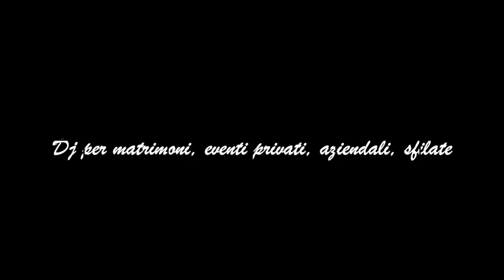Dj Per Matrimonio - Castello Durini - Aperitivo Sax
Cosa Offriamo

La nostra proposta include:

Selezione dei brani per i momenti importanti:
1 postazione con consolle cd player e casse per il Ballo e sottofondo
1 postazione con pc e cassa per l’aperitivo
Servizio Karaoke
Microfoni wireless